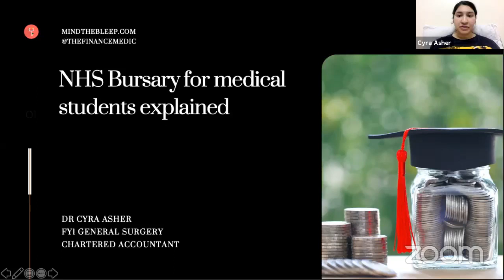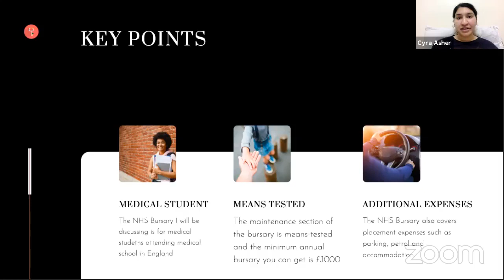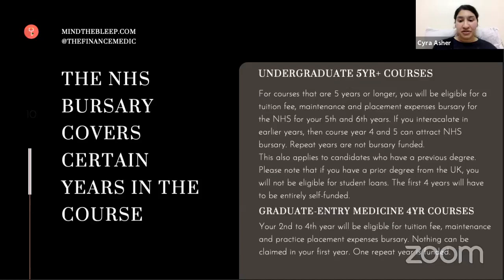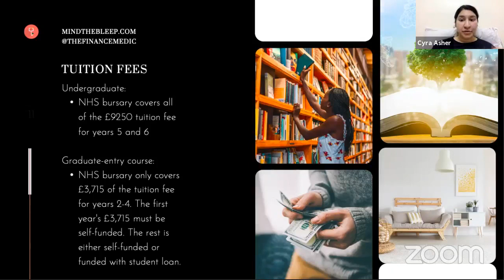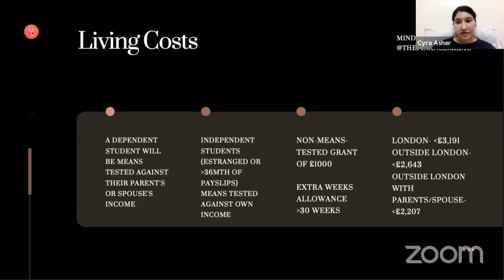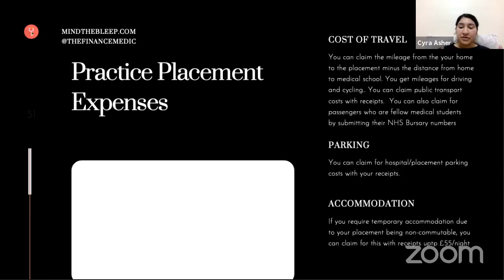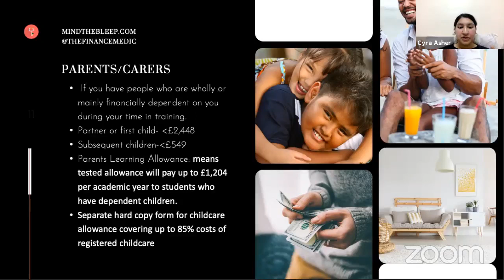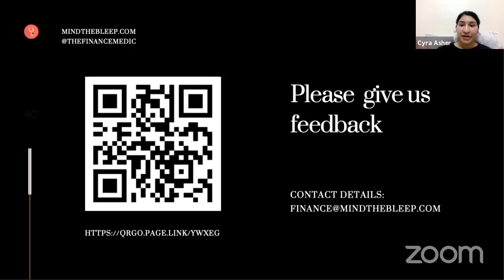NHS Bursaries for Undergraduate and Postgraduate Medical Students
Presenter: The Finance Medic - Dr Cyra Asher